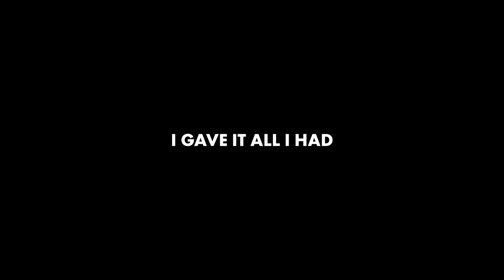Post-IRONMAN PRO Series Race Experience: The Aftermath